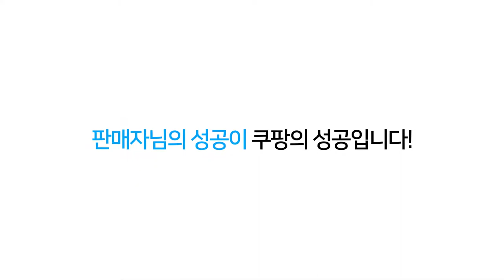CNT Story, 410% sales growth in a month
Interested in learning about some Seller Success Stories on Coupang
Marketplace? Listen to the CNT Story!